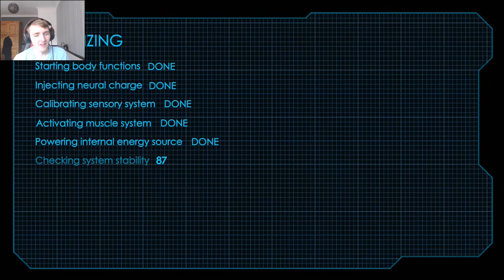FAST PACED PUZZLES | Impulsion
Make your way through 25 levels of increasing difficulty by manipulating physics to your advantage, shooting force fields to slow down or speed yourself up and the environment!